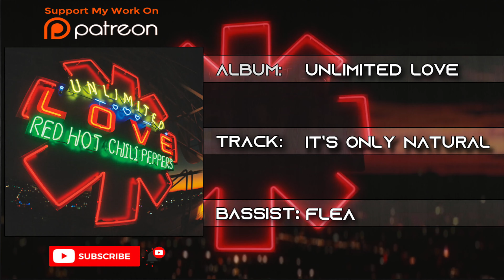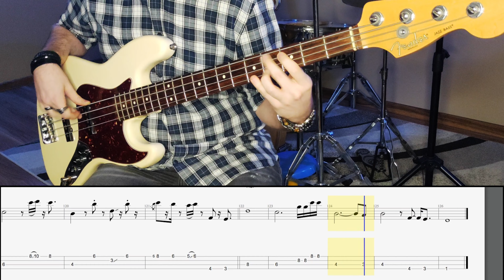Red Hot Chili Peppers - It's Only Natural // Bass Cover // Play Along Tabs and Notation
Rec Gear:
- Fender Jazz American Standard
- E-A-D-G
- Alpha Omega Ultra
- Cab Sim: Scooby - Doo